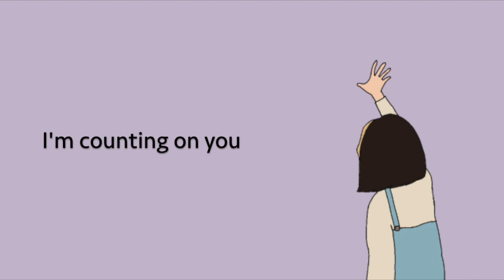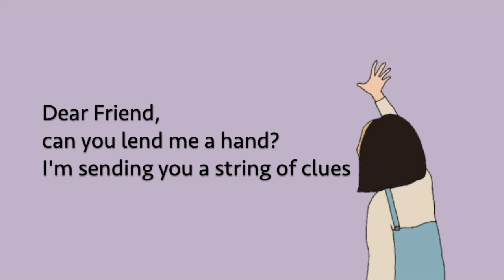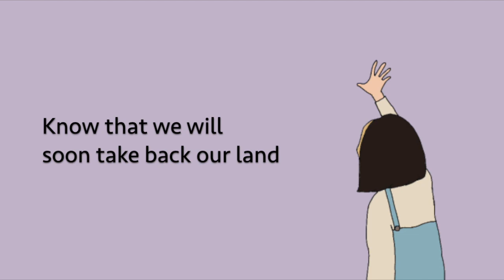dear friend- an original song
This is an original song I wrote about Niki (Nihachu), based on her video "Dear friend.."

Music & Lyrics: Wyn
Artwork: Wyn

~Lyrics~
I watched our nation get ripped apart
Saw the flame flicker in our old leader’s heart
They heard my cries and left me inside
The hell I once called home

I don’t know who I can trust
My partner left me in the dust
Our flag was burned and deep down I yearned
To right all the wrongs that were made

Footsteps so silent from the sly little fox
Trapping our sunshine inside of a box
Carefully, I held the quill in my hand

Dear Friend,
can you lend me a hand?
I’m sending you a string of clues
Please understand
No one messes with a woman
Who has nothing left to lose

I am counting on you

People are searching for me
My head is now on a bounty
My friends are all gone and I’m looked down upon
Towards the people of our once great land

I have to leave, and soon
Pack up my bags, I’ll be gone by noon
Don’t you worry or come looking for me
I’ll be alright for now

Softest of whispers from kings that fell
Regretting their actions that damned them to hell

Victory may come to those who will wait
But when it is time, we will not hesitate
Know that we will soon take back our land...